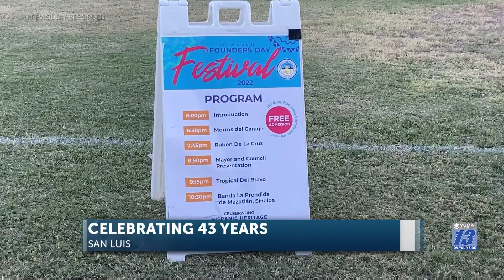Founders' Day Festival happening in San Luis